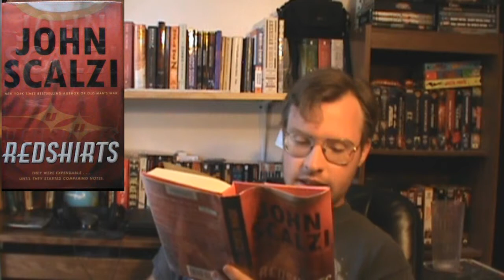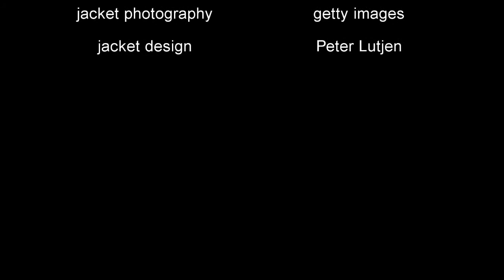The Biblio files 055 Redshirts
A fun little Star Trek parody about a lowly ensign who fights to avoid dying in the name of cheap drama.